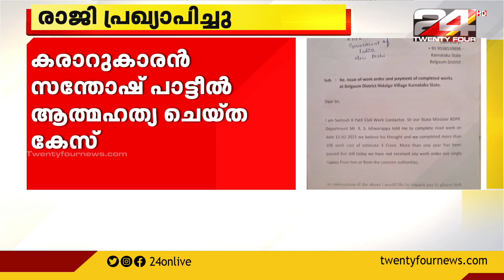കരാറുകാരൻ സന്തോഷ് പാട്ടീൽ ആത്മഹത്യ ചെയ്ത കേസ്; കെ എസ് ഈശ്വരപ്പ രാജി പ്രഖ്യാപിച്ചു